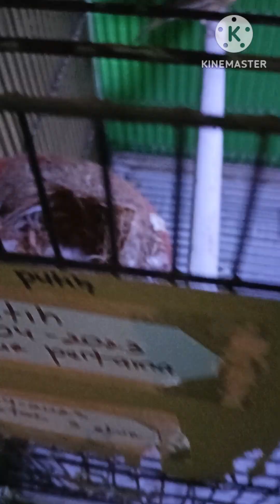(02_41) jantan putih lokal vs betina gelap lokal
ini adalah tempat peternakan burung kenari dan lovebird saya dan saya akan mengawinkan dan mengecek telur lalu meloloh anakannya
JANTAN PUTIH LOKAL
BETINA GELAP LOKAL